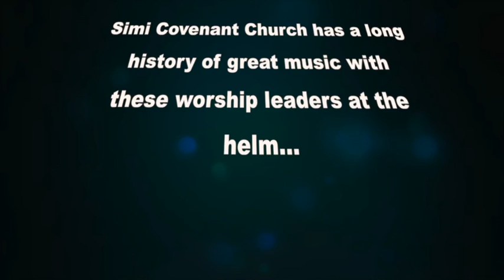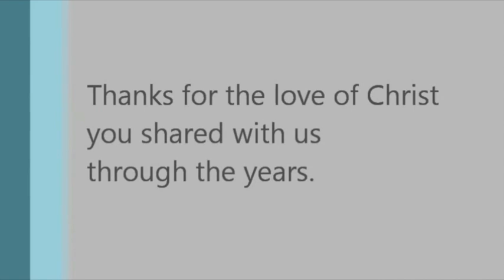Simi Covenant Church 50 Years Old - #2 Video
Simi Covenant Church turned 50 this year. See highlights of how music has been so important as a special form of worship to our God. Plus, see a short video clip of Paul & Marian Frable, who sent a special greeting and best wishes from their home in the mid-west.